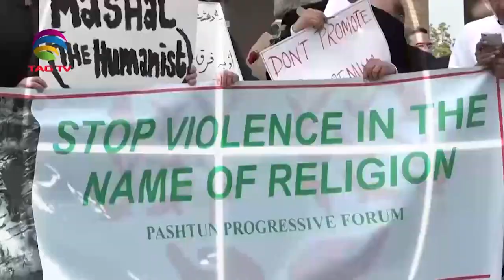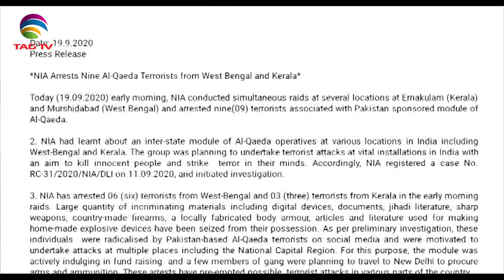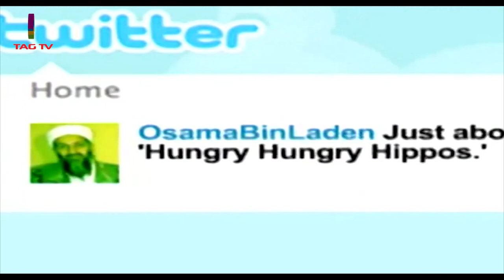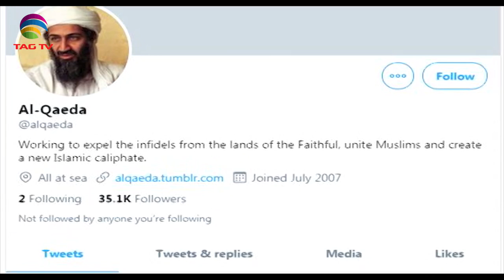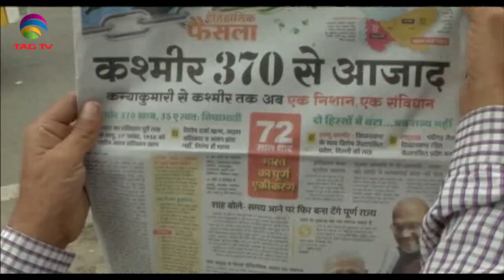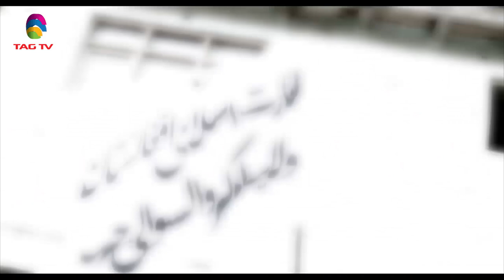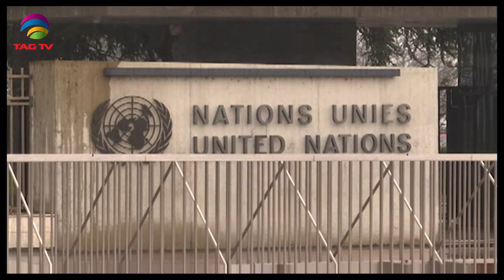Terrorism in South Asia - Newsweek South Asia September 26, 2020,Special News Bulletin